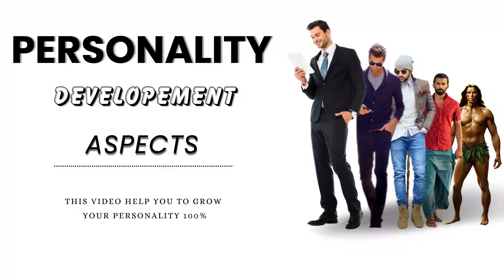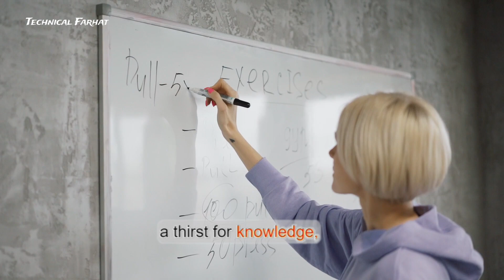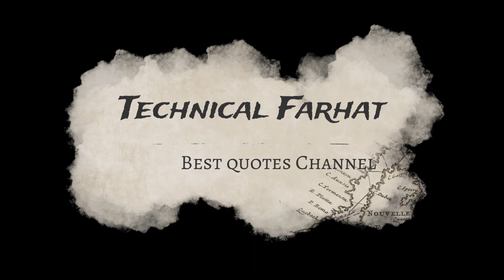Personality Development Aspects | Best Personality Growing Video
Welcome to our transformative journey towards unlocking your true potential! In this captivating video on personality development, we delve into the essential aspects that contribute to personal growth and help you become the best version of yourself.

Are you seeking to enhance your communication skills, build confidence, or improve your overall demeanor? Look no further, as we have meticulously curated this enlightening video to provide you with valuable insights and practical strategies to nurture your personality.

Throughout this video, we explore a myriad of facets that play a pivotal role in personality development. From self-awareness to emotional intelligence, assertiveness to empathy, we leave no stone unturned in unraveling the secrets to personal growth. Our engaging content, combined with real-life examples, ensures that you can easily relate to and implement these principles in your own life.

Join us as we guide you through the fascinating world of personality development, revealing tried and tested techniques that will empower you to make positive changes in various aspects of your life. Whether you aspire to excel in your career, build meaningful relationships, or simply lead a more fulfilling life, the knowledge and strategies shared in this video will undoubtedly pave the way for your success.

With the help of renowned experts in the field of personal development, we have crafted this video to be an all-encompassing resource, providing you with the tools to transform your life. Discover how to develop a growth mindset, embrace resilience in the face of challenges, and effectively manage stress. Learn how to harness the power of effective communication, master the art of active listening, and exude charisma and confidence in social interactions.

Embark on this life-changing journey with us, and watch as you grow into the best version of yourself. Take control of your destiny and unlock your hidden potential by investing in your personal development. Join the ranks of successful individuals who have harnessed the power of personality development to elevate their lives and leave a lasting impact on the world.

Don't wait any longer to embark on this incredible voyage of self-discovery and growth.